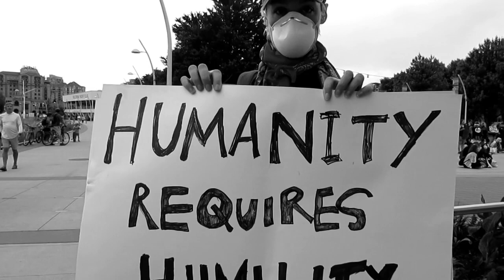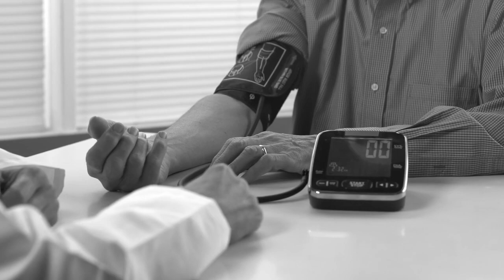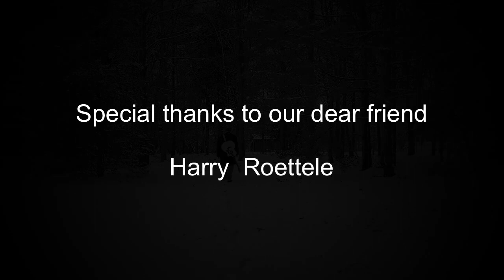Coronavirus Covid19 Song Wear a Mask Save A Life Johnny Cash Hurt - Rick Stephenson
Lyrics, instruments & Voice - Rick Stephenson
WEAR A MASK, SHARE THIS LINK AND BE KIND